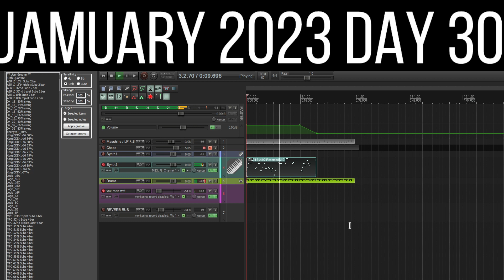Jamuary 2023 Day 30 jamuary2023 jamuary #2023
Honestly can't wait til January is over. I just have no time!!! I'd rather be working out, playing some games, and focusing music stuff elsewhere! :)

Shoutout to all my subs. WE HIT 2.5k! Let's GOOOOOOO!